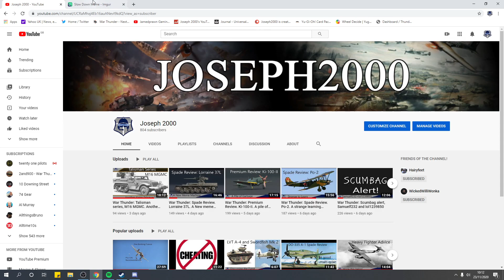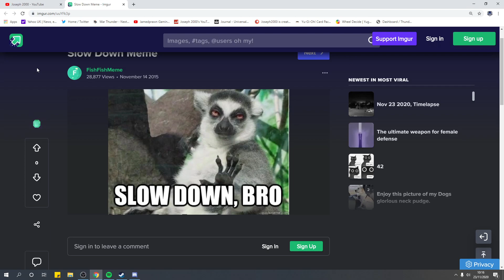Channel News: 800 Subs, Slowing down, and not being on the game as much.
Hey folks, today its just a bit of news. Today i just have to bring up a few important topics, regardless of if i sound like i have a speech impediment due to a painful mouth ulcer! Hope you enjoy!